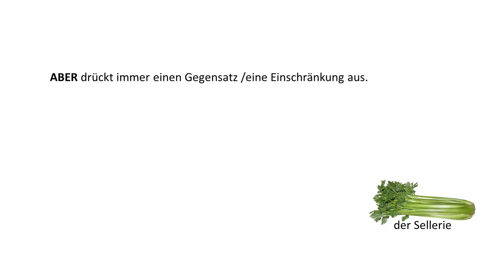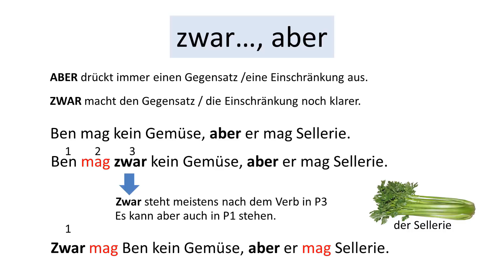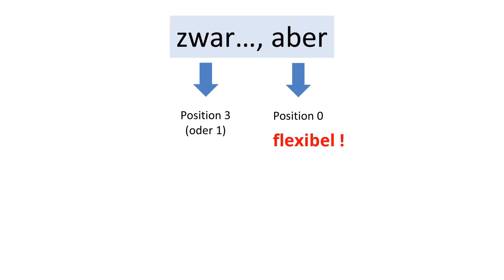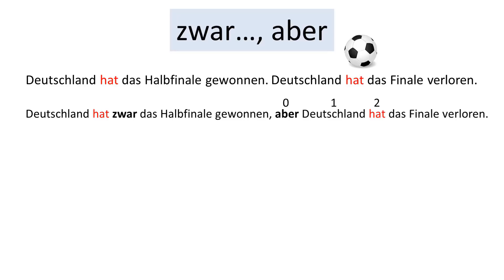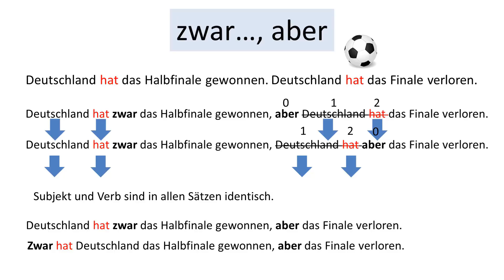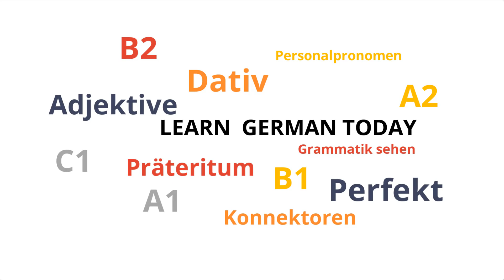ᐅ Deutsche Konnektoren 9 (Hauptsätze verbinden): Doppelkonjunktion "zwar, aber" (Bindewörter)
In diesem Video wollen wir Hauptsätze mit der Doppelkonjunktion "...zwar,... aber" verbinden.

Hallo, ich bin begeistert, wie gut Sie mitmachen! Alle haben die Quizaufgabe vom letzten mal richtig beantwortet.

Die Aufgabe war.

Verbinden Sie die beiden Sätze durch “oder":

"Am Wochenende machen wir einen langen Spaziergang."

und

"Wir gehen ins Kino."

Es gab zwei richtige Lösungen. Man kann entweder sagen...

"Am Wochenende machen wir einen langen Spaziergang oder wir gehen ins Kino."

oder

"Am Wochenende machen wir einen langen Spaziergang oder gehen ins Kino."

Heute geht es um die Doppelkonjunktion "zwar...aber".

Wenn man weiß, wie "aber" funktioniert, dann ist "zwar...aber" ganz leicht.

Die Lektion zu "aber" finden Sie auch hier auf Youtube.

Jetzt geht es aber um "zwar...aber".

Ja, das war auch schon die Lektion. Wenn Sie noch weiter üben möchten, dann schauen Sie doch mein früheres Video zu "zwar. aber" an. Dort gibt es noch mehr Beispiel- und Übungssätze.

Wie immer gibt es für diese Lektion auch eine Quizfrage. Die Frage heisst:

Welcher Satz ist falsch?

1. Ich habe zwar keine Lust, aber ich gehe jetzt trotzdem joggen.
2. Ich habe zwar keine Lust, ich gehe jetzt aber trotzdem joggen.
3. Ich habe zwar keine Lust, aber gehe ich jetzt trotzdem joggen.

Vielen Dank, dass Sie wieder dabei waren. Am Donnerstag gehts weiter mit “sowohl... als auch”.

Hier geht es zu meinem Online-Kurs über die deutschen Konnektoren mit noch viel mehr Erklärungen, Videos, Anleitungen und Übungen, sowie Tests, mit welchen Sie Ihren Lernfortschritt überprüfen können

Sie können mir auch Ihre Fragen, Wünsche oder Anregungen in den Kommentaren hinterlassen!

Aber jetzt viel Spaß mit diesem Video zur deutschen Grammatik und viel Erfolg weiterhin beim Deutsch lernen.